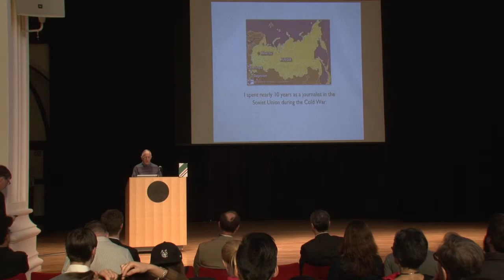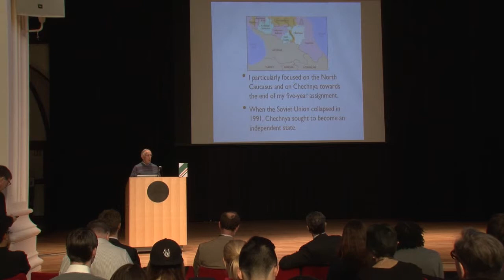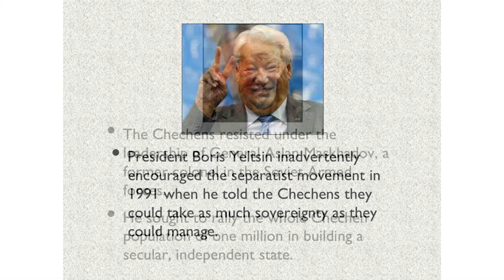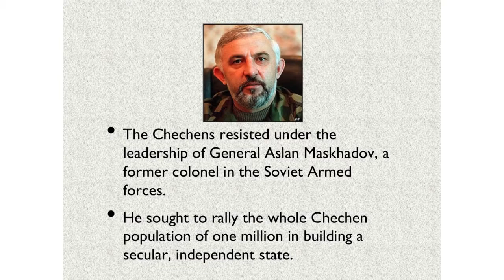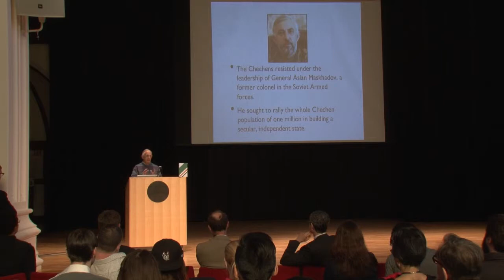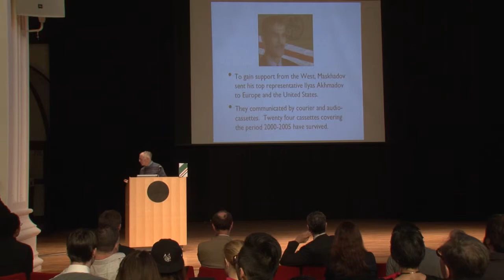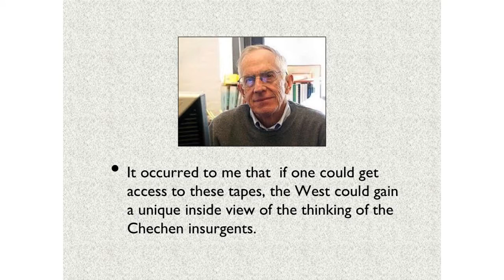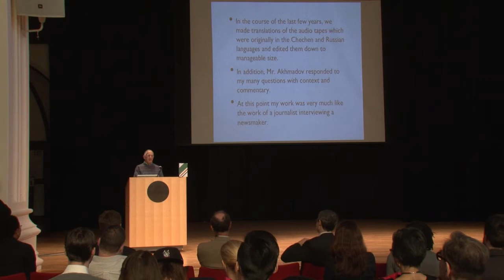Nicholas Daniloff - interACTIONS Spring 2014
Nicholas Daniloff presents his research on Chechnya's secret war time diplomacy.